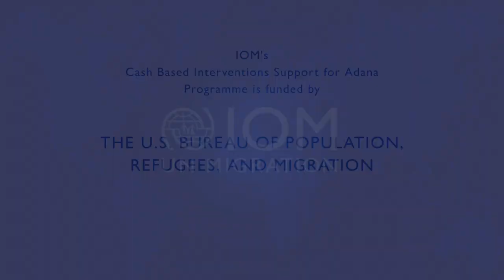IOM Responds to Adana Flood in Turkey